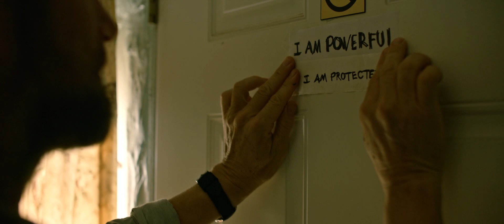Wander (2020) Official HD Trailer [1080p]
Korte inhoud: De mentaal onstabiele Arthur Bretnik is een privédetective die graag complottheorieën smeedt. Zijn volgende opdracht bestaat eruit een verdacht overlijden, dat in de doofpot wordt gestopt, te onderzoeken in het dorpje Wander. Gaandeweg vermoedt Arthur dat deze zaak verband houdt met de dood van zijn dochter. Zijn geestelijke gezondheid wordt grondig op de proef gesteld.